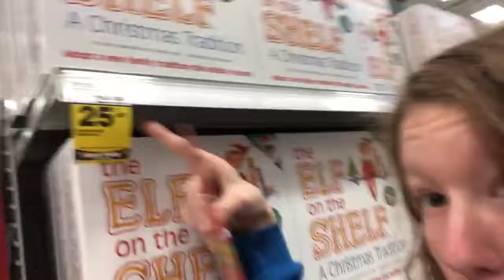Waiting For A Tv Part 3